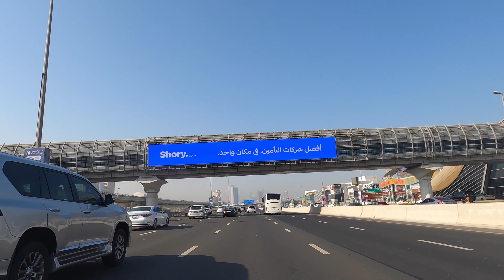From Dubai Mall to Marina Dubai on Sheikh Zayed Rd.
Driving from Dubai Mall to Marina Dubai, UAE - complete route.
Starting from Dubai mall Fashion avenue down on Burj Khalifa St, Al Mustaqbal St,  Sheikh Zayed Rd, with the views on the  chains of 4 and 5 stars hotels along the way: Sofitel Dubai Downtown, LEVA Hotel , Mazaya Centre, Villa Rotana, CITY PREMIERE HOTEL APARTMENTS, Holiday Inn Express Dubai - Safa Park, an IHG Hotel, Emirates Hotels & Resorts, Hilton Dubai Al Habtoor City, V Hotel Dubai, Curio Collection by Hilton, Habtoor Palace Dubai, LXR Hotels & Resorts, Kempinski Hotel Mall of the Emirates, Signature Hotel Barsha, Barsha, Fraser Suites Dubai, Two Seasons Hotel & Apartments, Mercure Dubai Hotel Apartments, Staybridge Suites Dubai Internet City, dubai towers, Zabeel House by Jumeirah, The Greens, Grand Plaza Mövenpick Media City, Marina Hotel Apartments, Marina View Hotel Apartments, La Verda Suites and Villas Dubai Marina, Lux Spectacular Marina View Apartment, Dubai Marina Moon Tower etc...
While driving on Sheikh Zayed Rd we will pass by lots of car showrooms: BMW | AGMC, Kia, Toyota, Audi, Exotic Cars, Volkswagen,  INFINITI, Ferrari,   Lotus Cars, Suzuki, Peugeot, Subaru etc...
We will pass by following metro stations: Burj Khalifa/ Dubai Mall metro station, Business Bay metro station, Al Safa metro station, Equity metro station, Mall of the Emirates, Mashreq Metro Station , Dubai Internet City Metro Station, Al Khail Metro Station, Sobha Realty Metro Station
Enjoy this trip
We appreciate your feedback and likes :)